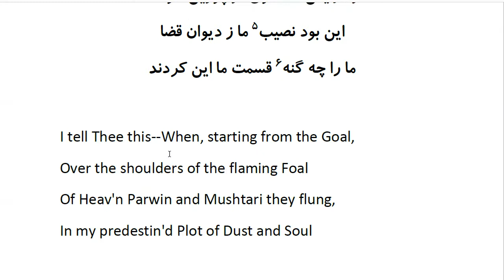Rubaiyat of Khayyam: In Farsi with English Translation - Part 43